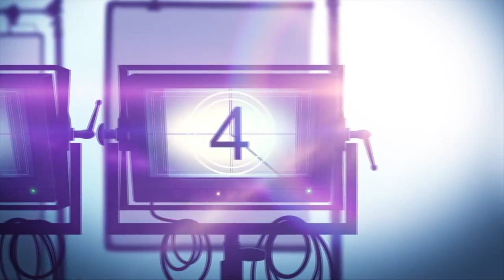Sydney Taylor & Ben Wang on Stunts and Action Figures | AMERICAN BORN CHINESE Interview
Here's my video interview with Sydney Taylor and Ben Wang, the stars of @disneyplus action comedy series about Jin Wang who is an average teenager balancing high school and home life. When he meets a new foreign student on the first day of the school, even more worlds collide as Jin is unwittingly entangled in a battle with Chinese mythological gods.